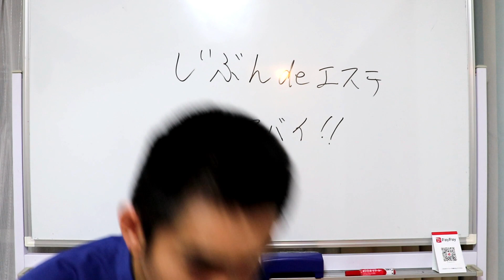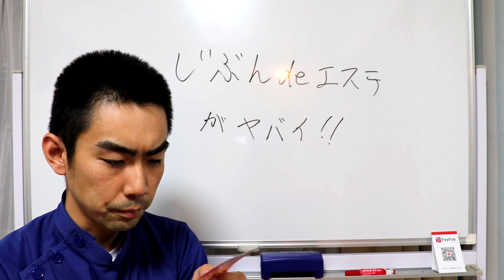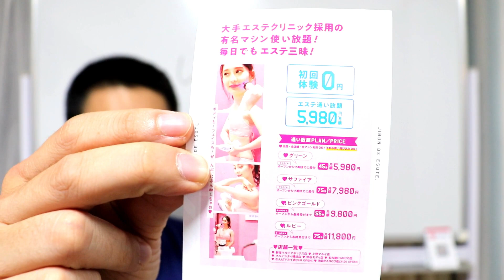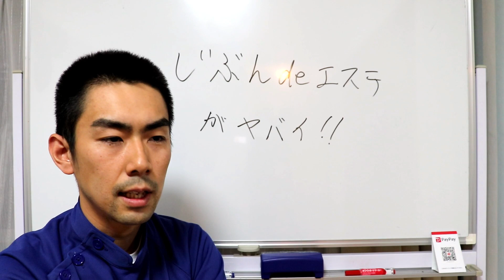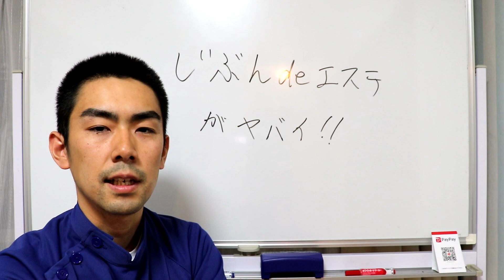じぶんdeエステがヤバい！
東京の美容整体ヴィアス新宿店